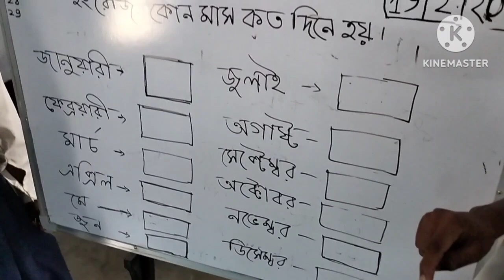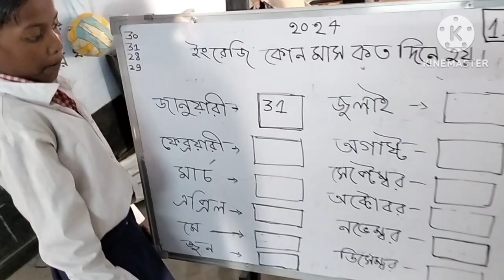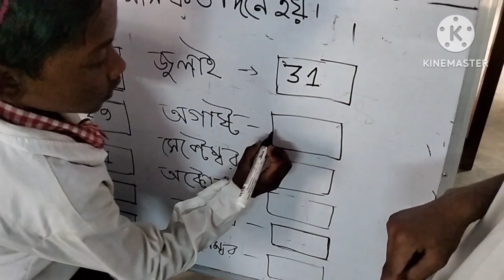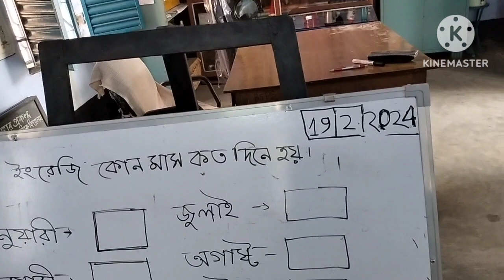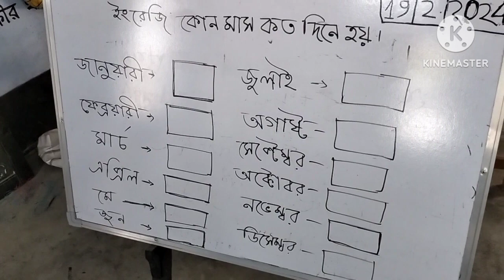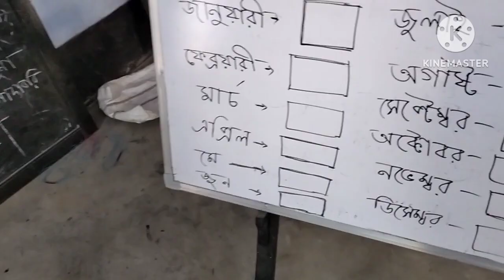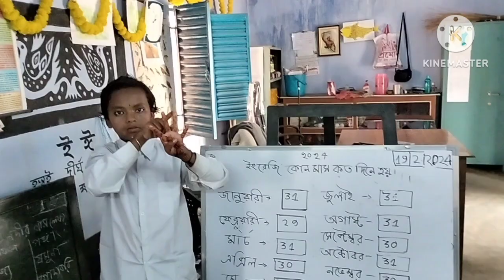19 February 2024